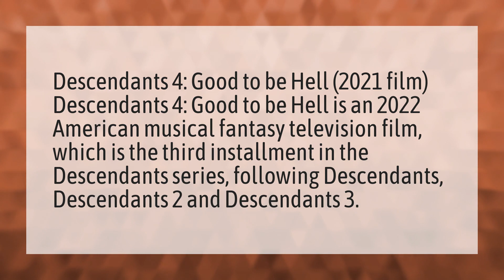Is descendants 4 coming out in 2021?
Zombies 2 • Is descendants 4 coming out in 2021?